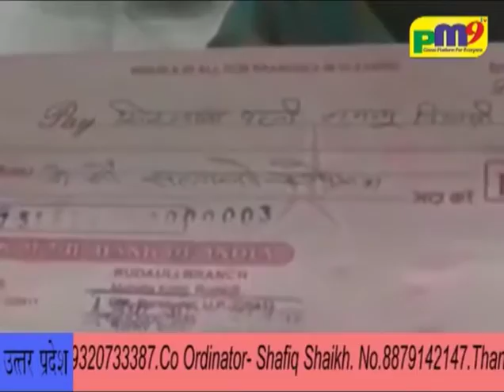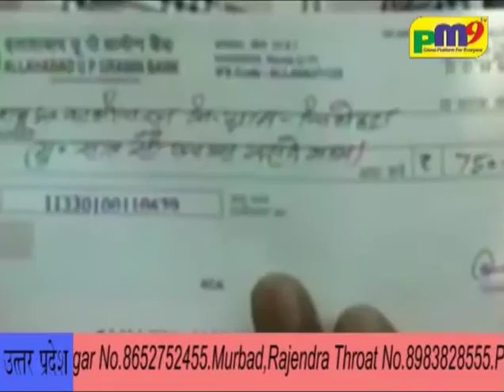Muhavase Ke Nam Par Kisano Ke Sath Bada Mazak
Writan By Chhaya Singh, Edita By Vinita Dodke